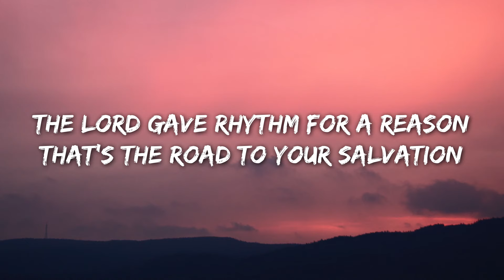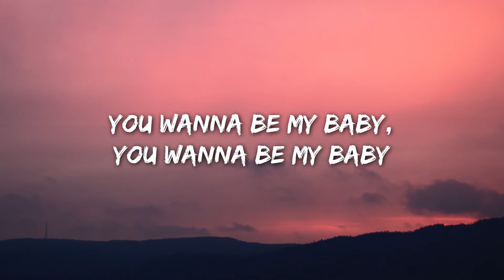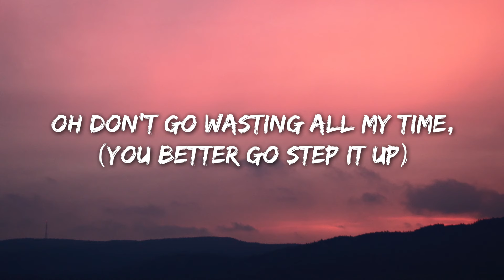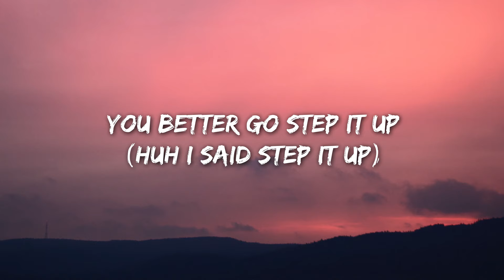Armand Van Helden & Riva Starr feat. Sharlene Hector – Step It Up (Lyrics)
Lyrics:

So I said to my man
Don’t just sit there like a fool
The Lord gave you legs for a reason
You ain’t no exception to no rule
You wanna be my baby
Better step up here
or maybe
You should find some other girl for you.

IF YOU’RE THE MAN
BE THE MAN AND DELIVER
OH DON’T GO WASTING ALL MY TIME, NO
IF YOU’RE THE MAN, BE THE MAN AND DELIVER
OR YOU WON’T BE NO MAN OF MINE,
NO

NO DON’T GO WASTING ALL MY TIME

YOU BETTER GO STEP IT UP
STEP, STEP, STEP IT UP
TO BE A MAN OF MAN OF MAN OF MINE

BE THE MAN AND DELIVER (OOH)

I said to my boy
Don’t just stand there waitin’
The Lord gave rhythm for a reason
That’s the road to your salvation
Better step up here or maybe
The devil will drive me to temptation
(STEP IT UP)

OH DON’T GO WASTING ALL MY TIME,
(DON’T GO WASTING TIME)
IF YOU’RE THE MAN, BE THE MAN AND DELIVER (OOH)
(OH, BE THE MAN)

STEP IT UP
STEP IT UP
(STEP IT UP)
STEP IT UP
TO BE A MAN (OF MINE) OF MAN OF MAN OF MINE

(I SAID STEP IT UP)
(HUH I SAID STEP IT UP)

(EH I SAID STEP IT UP)

(UUUUUHHH (growl) STEP IT UP)

TO BE A MAN OF (AD LIB) MAN OF MAN OF MINE